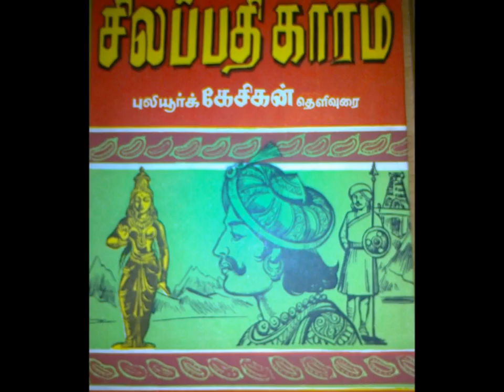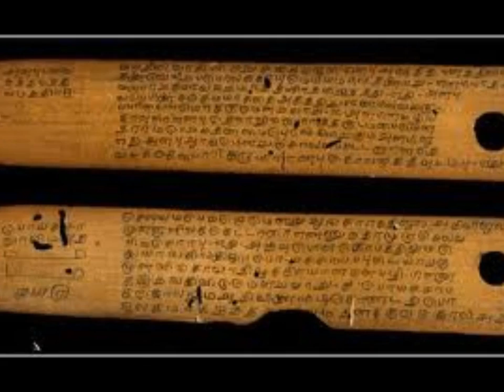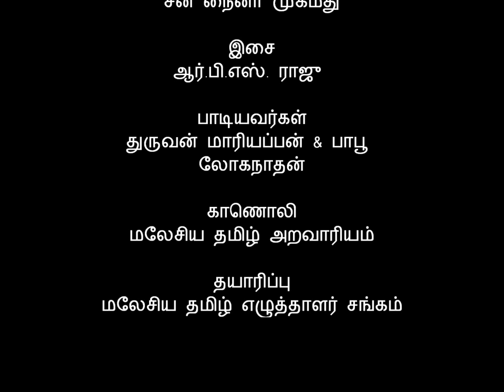தமிழ் வாழ்த்து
பாடல் வரிகள்: சீனி நைனா முகமது

இசை: ஆர்.பி.எஸ். ராஜு

பாடியவர்கள்: துருவன் மாரியப்பனுடன் பாபு லோகநாதன்

தயாரிப்பு: மலேசிய தமிழ் எழுத்தாளர் சங்கம்